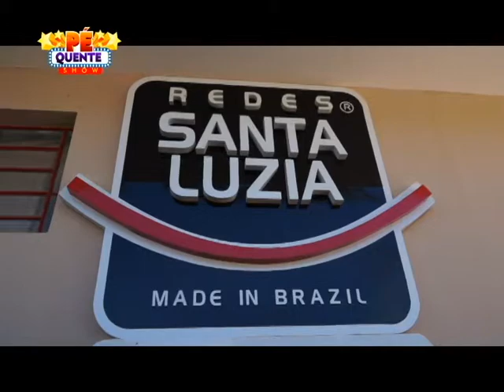Fabricas de Rede - Santa Luzia - Parte 01